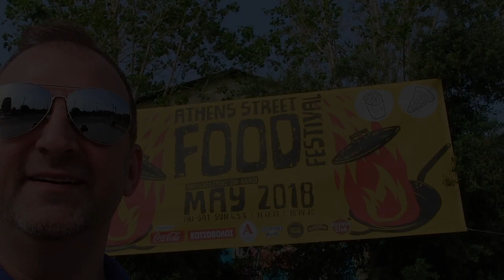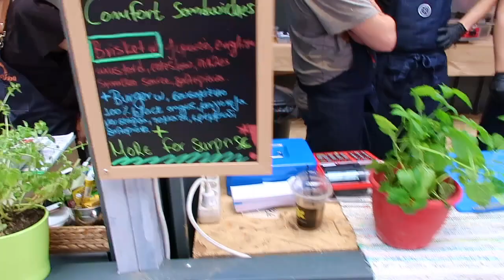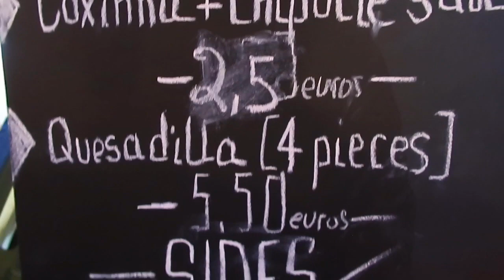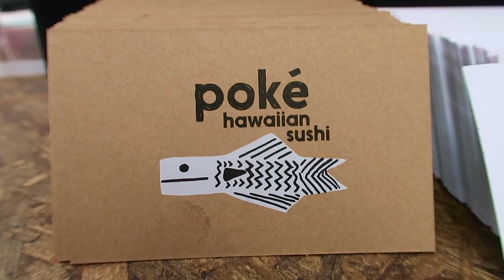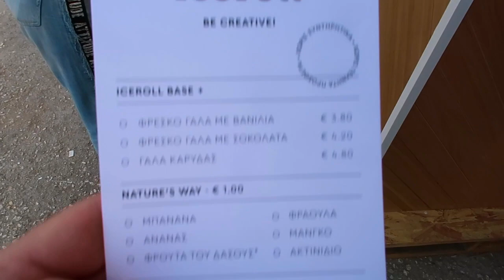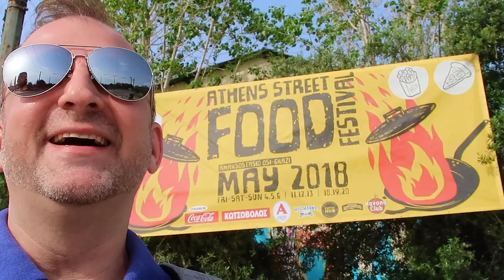Athens Street Food Festival | I Felt Happy to Eat Way Too Much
Come to sample some incredible food with me to the Athens Street Food Festival (where I felt happy to eat way too much). ;) This festival is fully loaded with local Greek food booths and ready-to-eat food and drinks. You can find a lot of foods from all over the world from this fair. I also enjoyed some of the delicious desserts.

All the street food you see here is convenient, flavourful food for a reasonable price. The best thing is, of course, happy and helpful people working in the Athens Street Food Festival and joyful atmosphere. :)